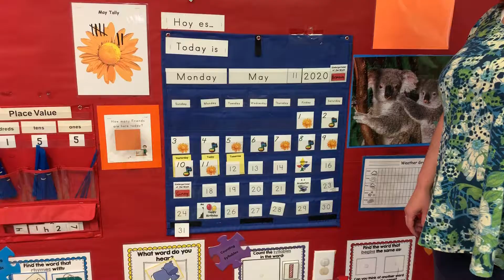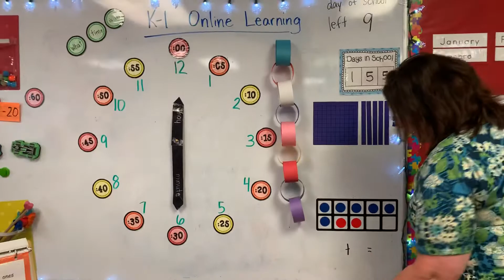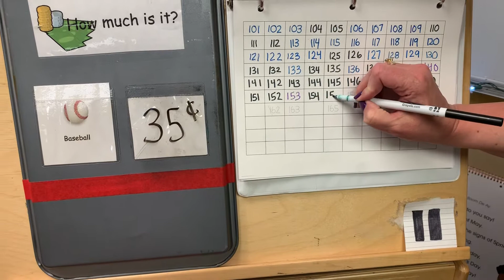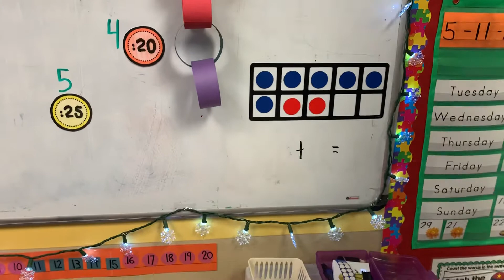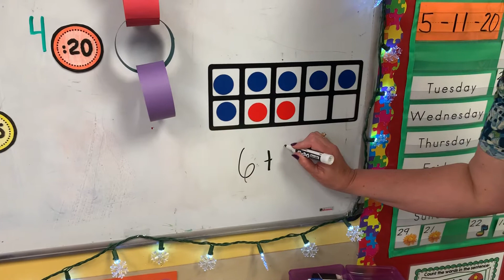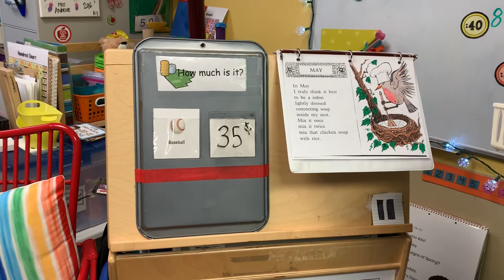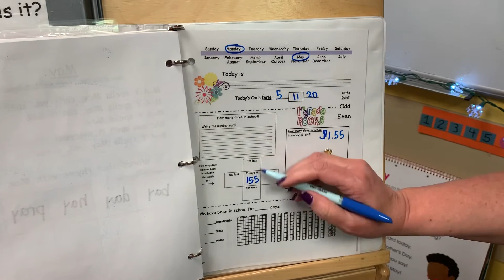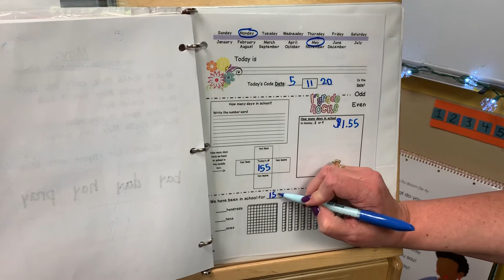Lesson 32 Math Binder (5/11/20)